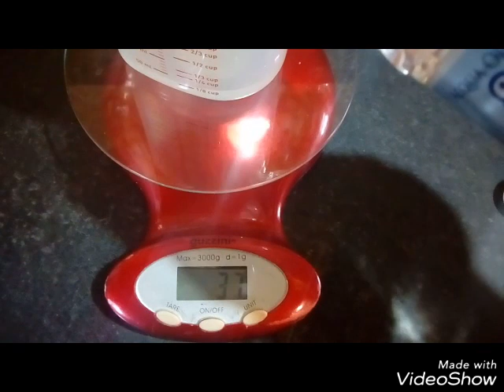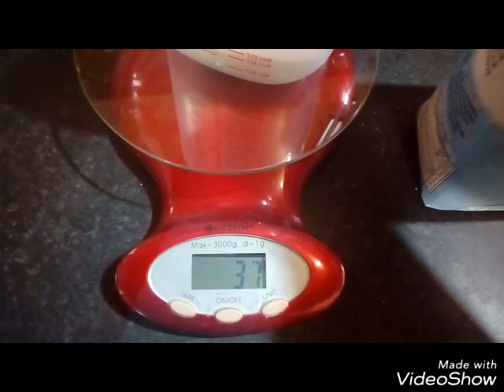Essenza di vaniglia fatta in casa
Ingredienti:

1 stecca di vaniglia,
40 gr di zucchero,
40 gr d'acqua,
50 gr d'alcol.